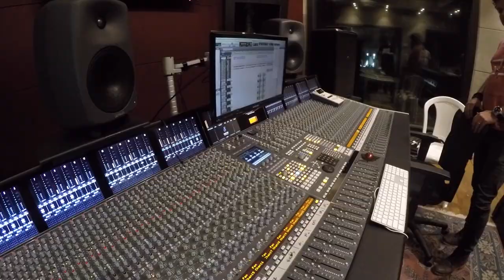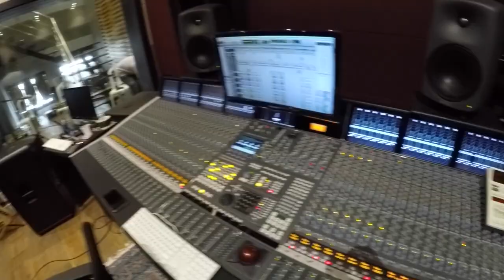Wesley Safadão - Gravação De Metais (Amedício jr )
Bastidores da Gravação de Metais Wesley Safadão
Confira como foi alguns momentos

                Amedício jr usa
Sax Tenor -  P.Mauriat Systen 76 Custom Class
Boquilha - Jody jazz DV CHI 8*
Palheta - Rigotti 3/1/2 Strong